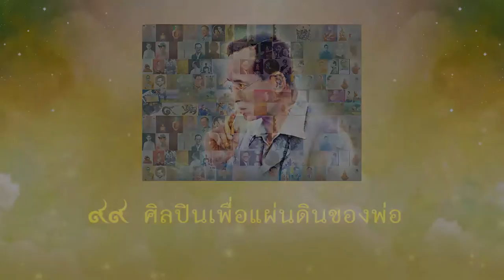เชิด สันดุษิต @ ๙๙ ศิลปินเพื่อแผ่นดินของพ่อ